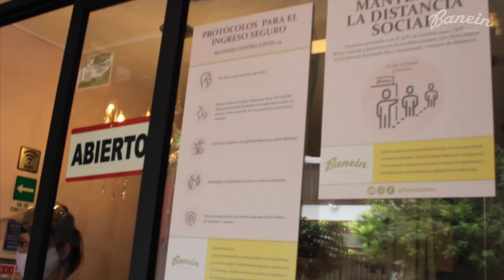Protocolos de higiene y seguridad ante COVID 19 - Banein Nails Studio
Para nosotros tu seguridad, tranquilidad y satisfacción es lo más importante, por ello ante la pandemia del COVID-19 tomaremos algunas medidas de prevención durante tu visita.